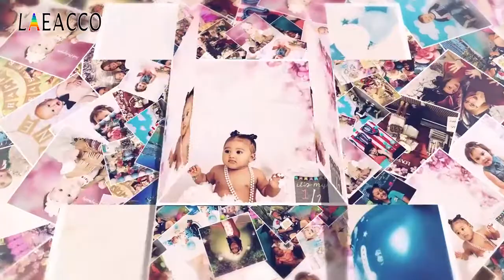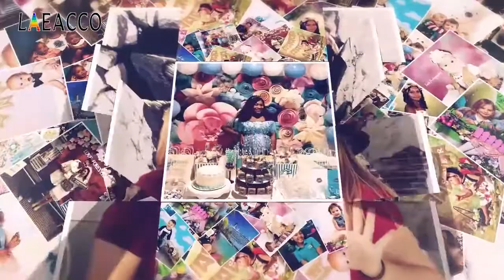Laeacco зимние рождественские снежные орешки снежинки фоны для фотосъемки индивидуальные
Laeacco зимние рождественские снежные орешки снежинки фоны для фотосъемки индивидуальные с Алиэкспресс , цена 25,84$ по скидке 8%!
photographic backdrops / backdrops for photosphotography background с Алиэкспресс обзор
Название бренда: laeacco;
Материал: Thin Cloth(Chemical fiber inkjet fabric);
Тип: Окрашенный путем распыления;
Вид: Пейзаж;
Упаковка: Да;
Номер модели: NMH00365;
Please notice: Item only contains backdrop;
Personalized Customized: Size Image Text...;
Size: Width x Height;
Color Difference: Maybe a little;
Thin Cloth(Chemical fiber inkjet fabric): Not washable;
Polyester: Washable;
Package: Fold;
Crease: Can be remove easily;
Wholesale: Available;
Usage: Photo or Party Decoration;